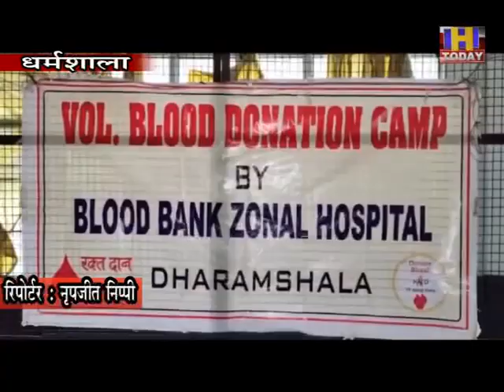एबीवीपी ने किया रक्तदान शिविर का आयोजनकार्यकर्ताओं ने दान किया 35 यूनिट रक्त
एबीवीपी ने किया रक्तदान शिविर का आयोजन
कार्यकर्ताओं ने दान किया 35 यूनिट रक्त